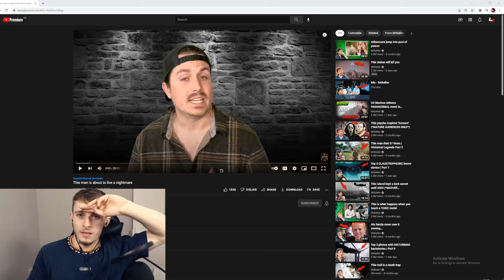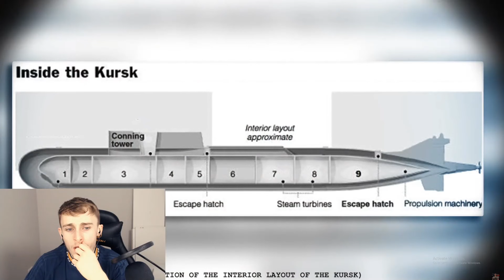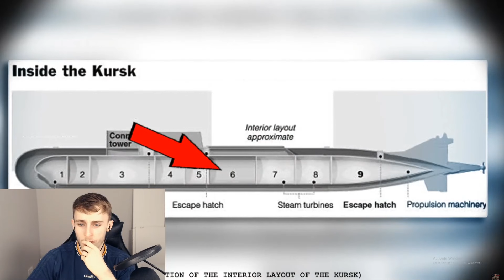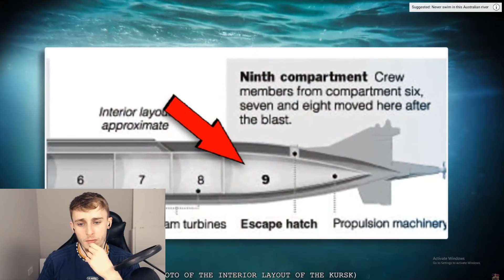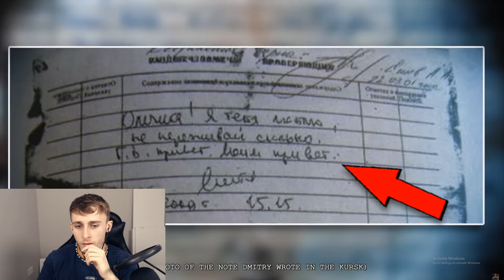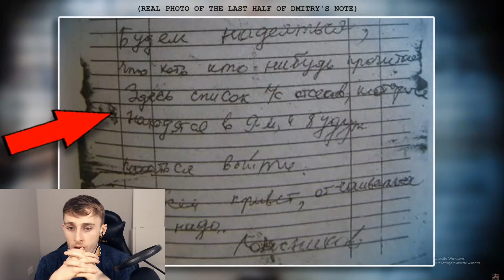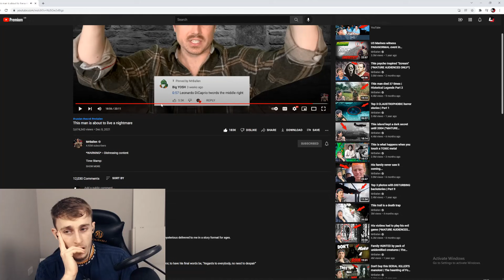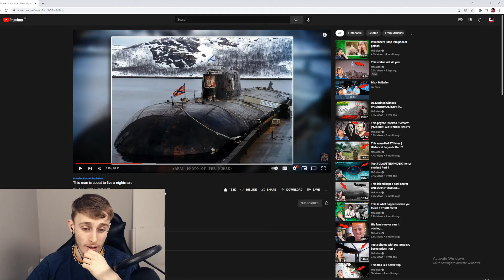Reacting to MrBallen | This man is about to live a nightmare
Norwich
NR7 7JN